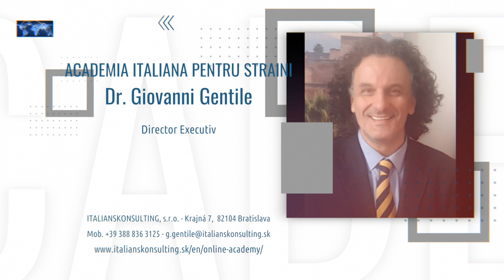Carte de vizită